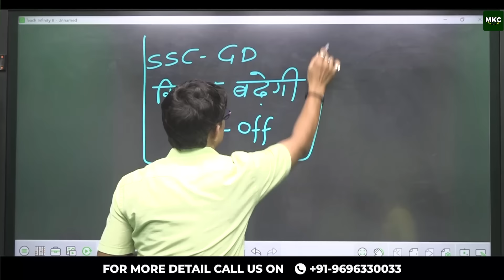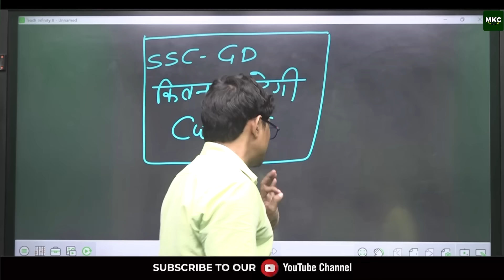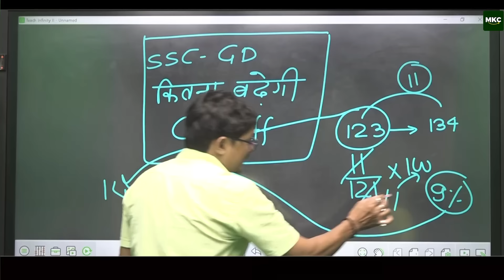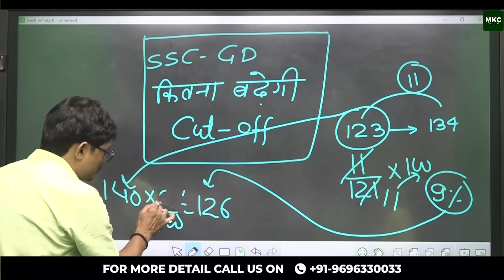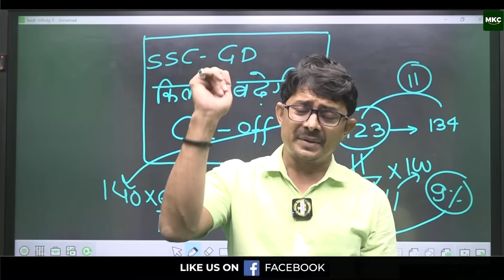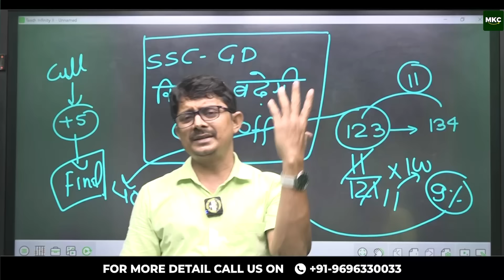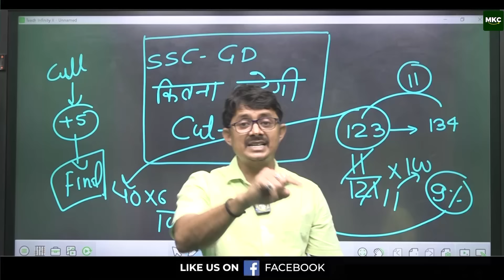SSC GD Final Cutoff Marks 2024 | SSC GD 2024 Physical Date | SSC GD New Vacancy 2024 | MKC